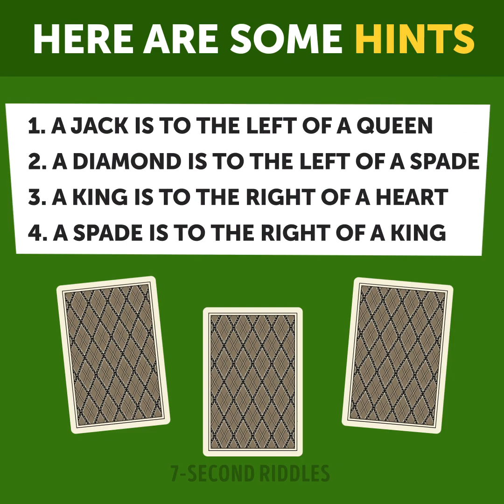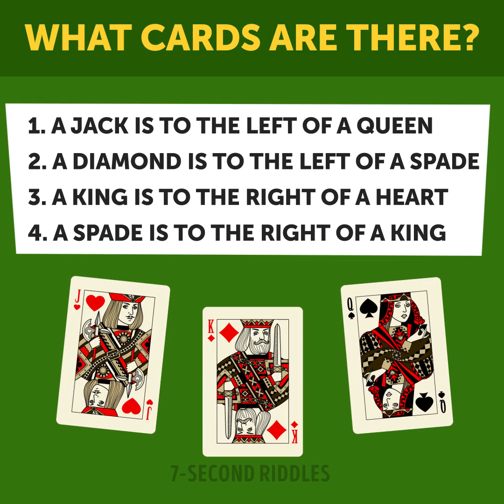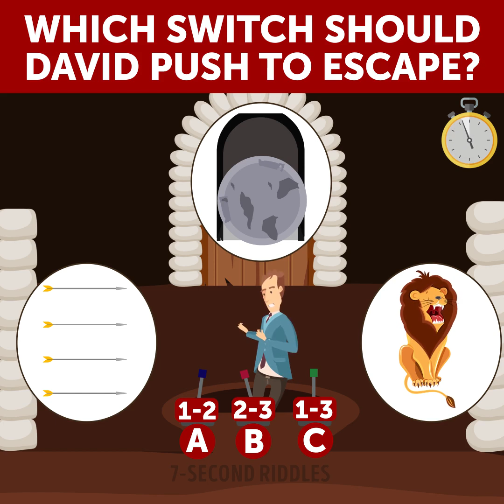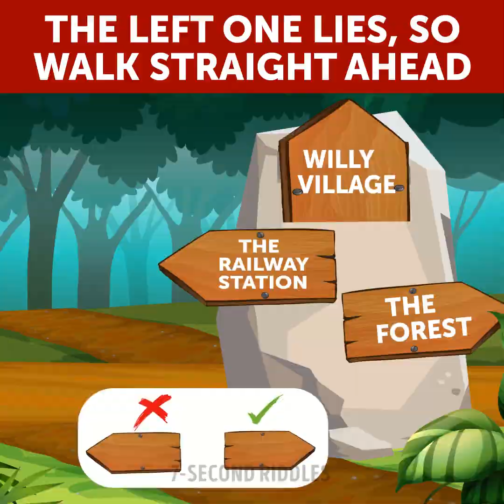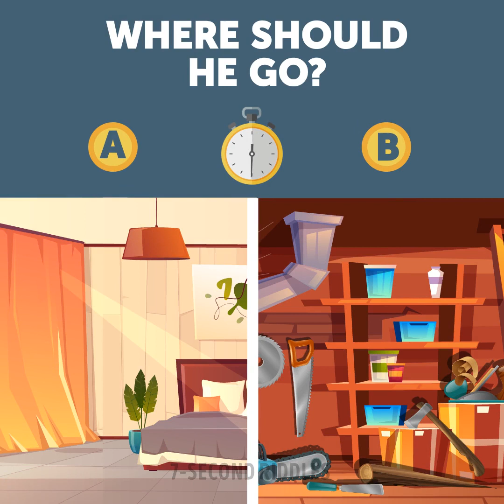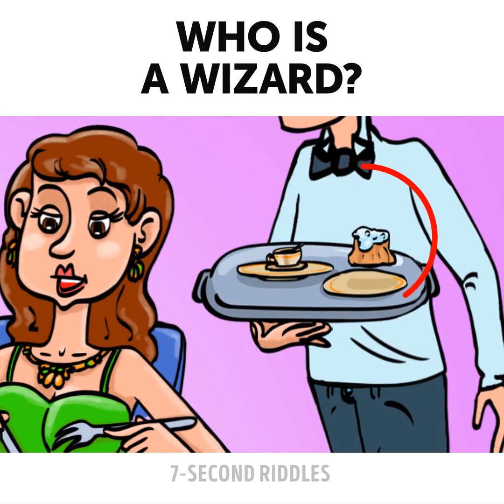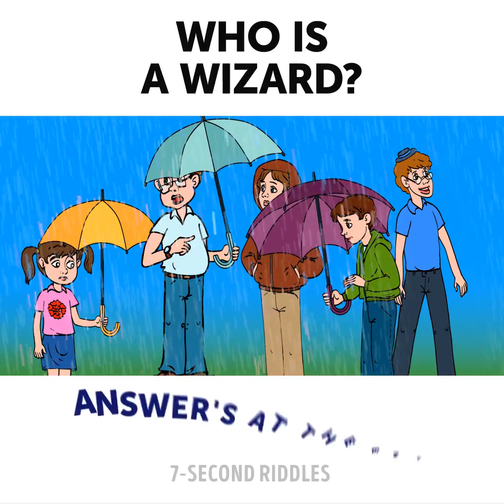EASY RIDDLES WITH ANSWERS THAT TWIST YOUR BRAIN